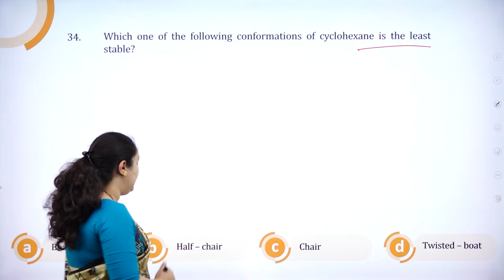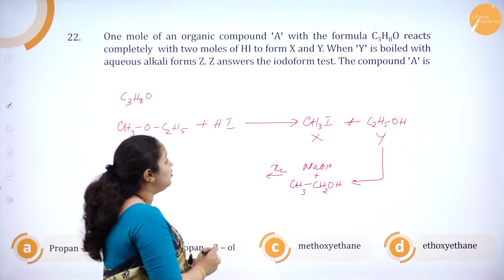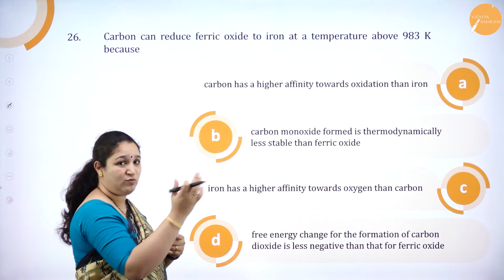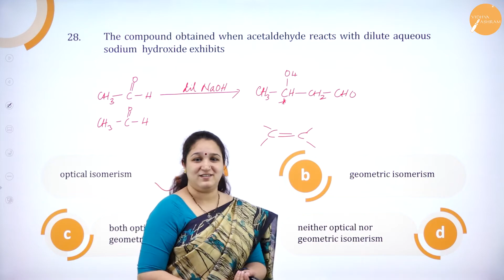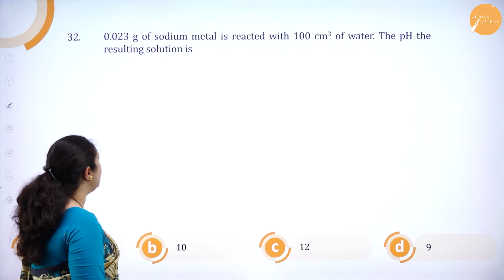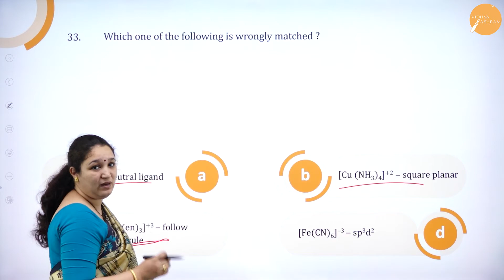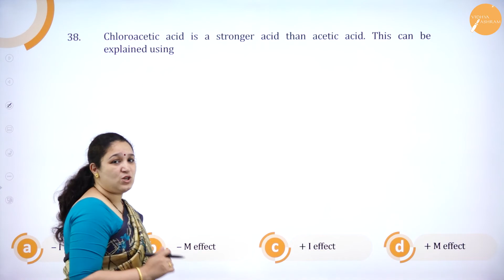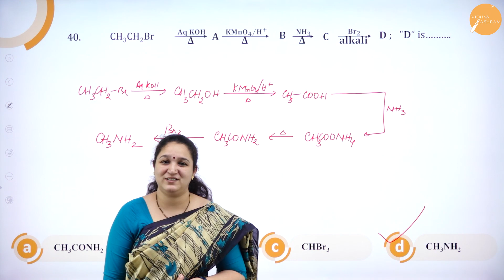KCET 2010 | CHEMISTRY | ONLINE PAPER DISCUSSION | PART 2/3 | by PR Maam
KCET 2010 | CHEMISTRY | ONLINE PAPER DISCUSSION | PART 2/3

TOPICS COVERED :  DETAILED DISCUSSION WITH TIME SAVING
• APPROACHES & STRATEGIES
• CONCEPTS & METHODS
• TIPS & TRICKS
• SHORTCUT TECHNIQUES